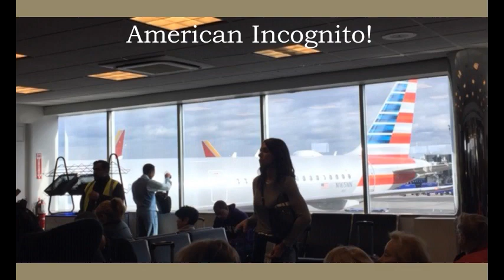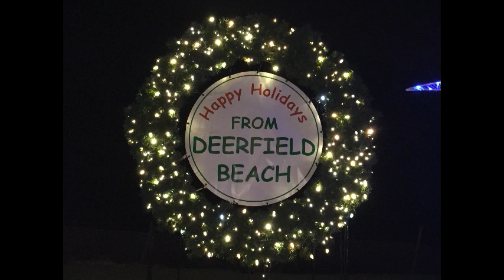Florida Hotel Ghost Box Session! Real Ghost Voices & EVPs